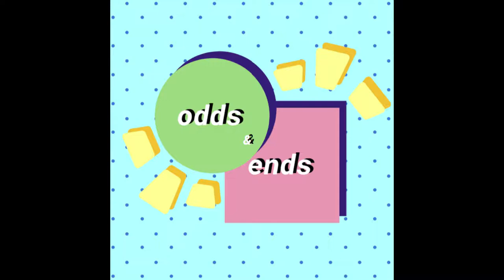The Unforgettable Luncheon (2018)- Odds & Ends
I wrote this in high school for an AP Music Theory project.
It's a quartet modeled after the form of the Common Practice period, played on piano.

Yes, I named it after Steamed Hams. You're welcome.